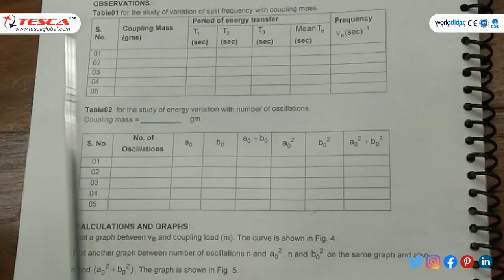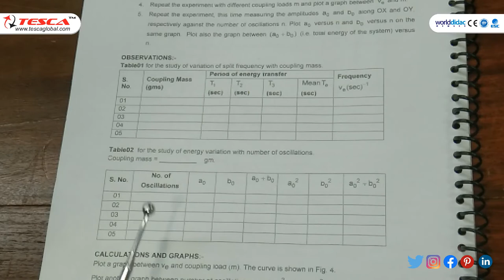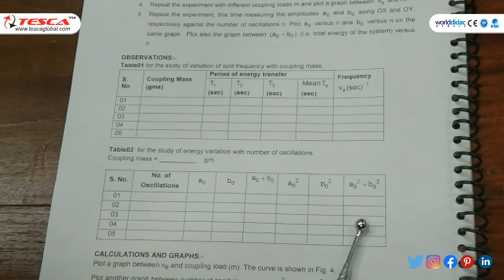Energy transfer as a function of coupling strength using Coupled Oscillator (C.R.) || Tesca 55741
Energy transfer as a function of coupling strength using Coupled Oscillator (C.R.)

In this video, we described the Energy transfer as a function of coupling strength using Coupled Oscillator (C.R.) - Tesca 55741